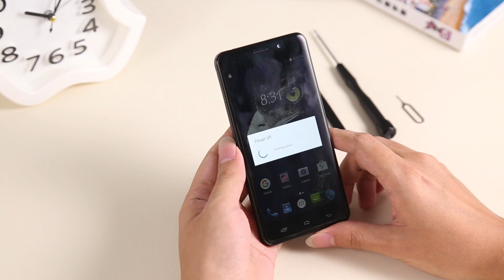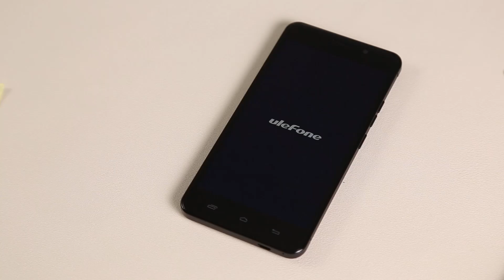Ulefone Metal Teardown and Reassembly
This videos shows how to tear down and reassembly Ulefone Metal. If you want to do the same, you should know in advance that your warranty will be violated.

Ulefone Metal with metal unibody, 2.5D Glass, MTK6753, 3GB RAM, 16GB, fingerprint scanner, 3050mAh big battery, 5-inch, HD display, Sony IMX149 and Android 6.0.